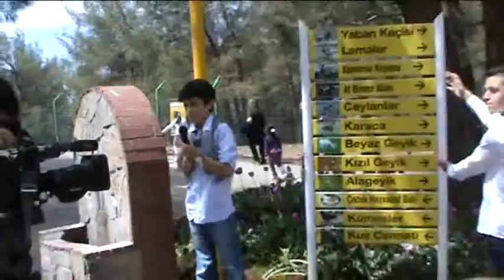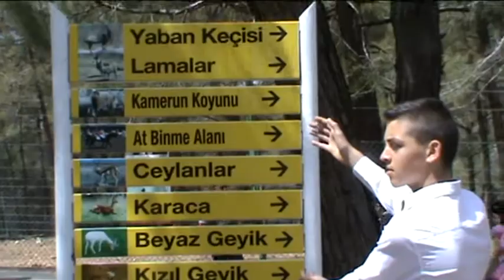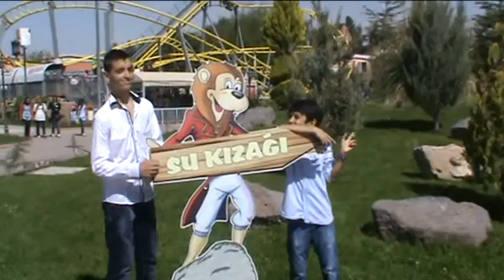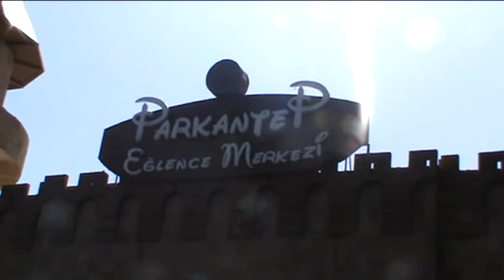TRT snimashe emisija so makedonsko i tursko dete niz Gaziantep